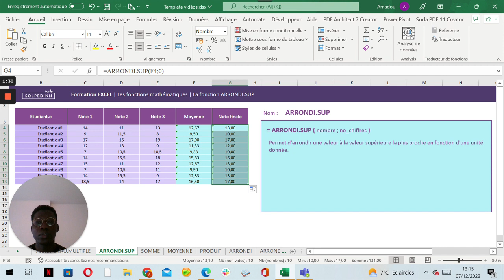La fonction ARRONDI.SUP - Tuto Excel